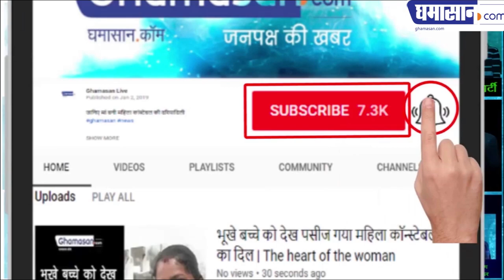Dabang 3 के लिए Salman Khan पहुंचे Maheshwar | Dabang 3 Shooting | Salman khan at Indore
महेश्वर में होगी दबंग 3 की शूटिंग |  Dabang 3 के लिए Salman Khan पहुंचे Maheshwar | Dabang 3 Shooting | Salman khan at Indore

There are well known artists in the country and the administrative stir here has accelerated on their arrival.

Shooting will be done at Jahaaz Mahal and surrounding area...

After Bollywood's super-duper hit 'Dabangg, Dabang-2', a portion of Dabangg-3 shoot will be filmed in this historic Nagar for 1st week. According to information from sources, Mandu's, film will be filmed in the Jahaaz Mahal and its surroundings. Salman Khan and more than 40 film actors have come to know Mandu.

According to sources, it has been reported that permission has been given to shoot from the Central Archeology Department. The state government has also received its information. The district's top officials are also organizing the system in their own way at the local level for security arrangements. The action taken by Harsh Dave, the film's director of the film, has been completed at every level for permission to shoot.

There is no one else in it now Salman Khan will do the night in Vishal Mandu or Indore or Maheshwar is also not clear about the situation. But according to the information, large people of the film unit have also visited Mandu several times and many people were still present.